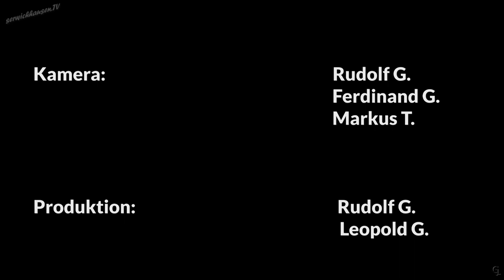Lausbub Leopold und sei Blasenentzündung | Inoffizielles Video zur Cold Water Grill Challenge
Die Freiwillige Feuerwehr Seubrigshausen is von der Jugendblaskapelle Stadtlauringen  und von der Freiwilligen Feuerwehr Fridritt für die "Cold Water Grill Challenge" nominiert worn. Der lusdiche Lausbub Leopold hat sich desweeche nei die kalde Weyd ghoggt und ä weng gscheit daher gschmarrt. Dabei hadder sich beinah enn Ziiiebf gholt.

Drum mergge:

Haste Wasser in der Hoose
grichste fei ä kalde Bloose.